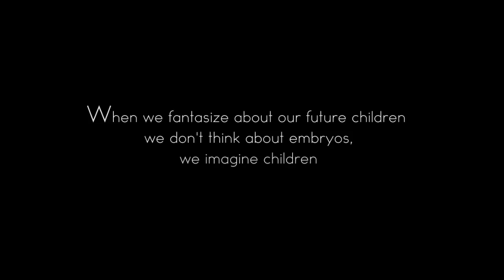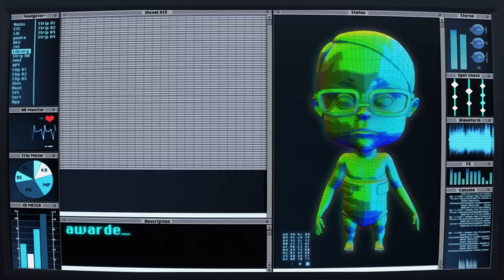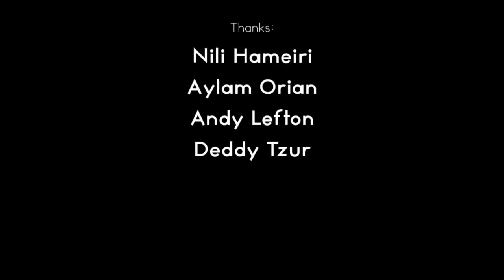The Embryo Who Came in From The Cold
Short segment from the animated feature:"The embryo who came in from the cold"